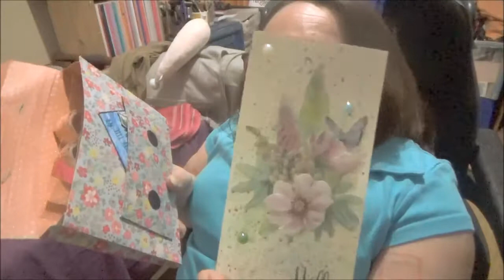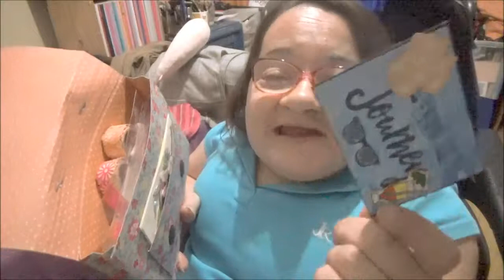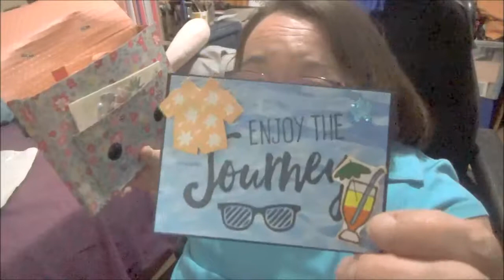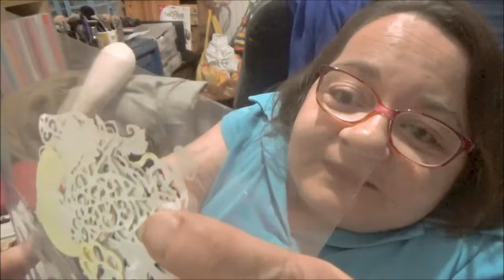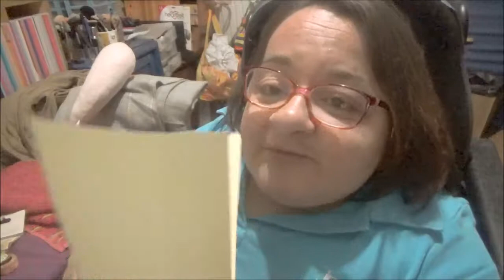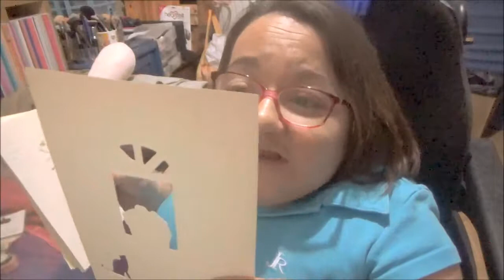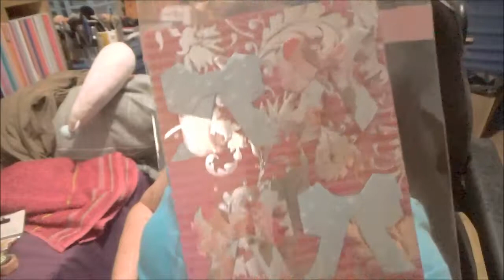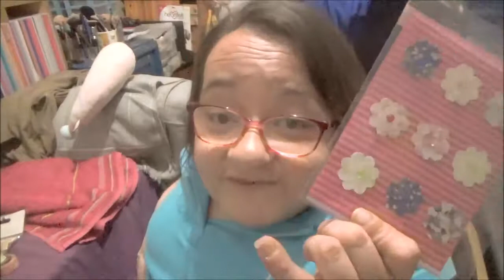Super échange avec ma coupinette Pause Scrap merciiiiiiiiiiiiiiiiiiiii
Coucou très heureuse de partager avec vous ce que j'ai reçu de la part de Stéphanie de la chaîne Pauses scrap vous allez voir elle m'a trop gâtée faut vraiment que  je carbure pour lui envoyer en retour mon colis roh

Voici le lien de la chaînie de pause scrap